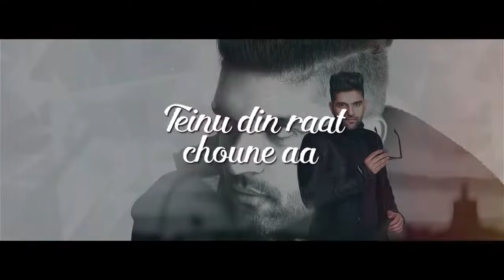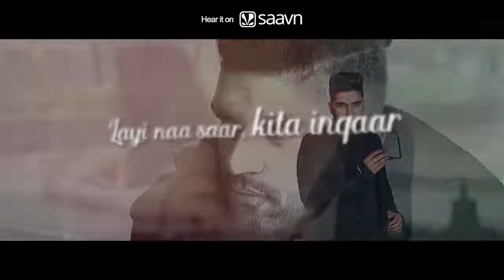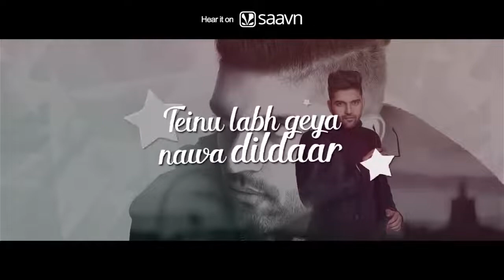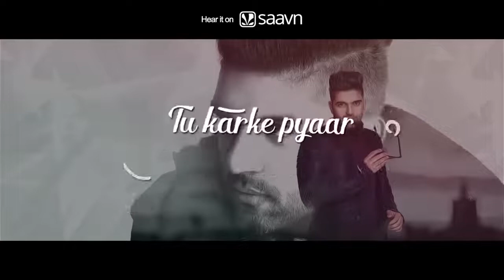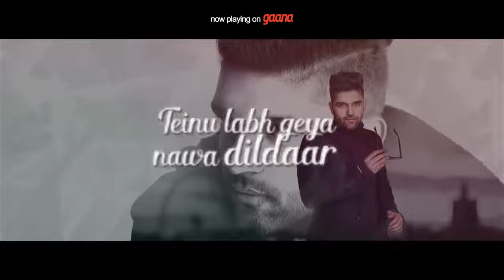Chhad Gayi - Lyrical Video | Guru Randhawa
Presenting Guru's "Chhad Gayi" Lyrical Full Video Must Watch And Share